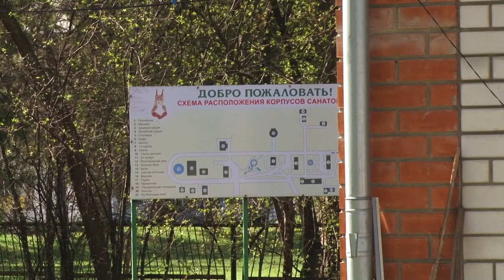Застрявшие за рубежом алтайские туристы вернулись домой. Что происходит в обсервации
Застрявшие за рубежом алтайские туристы, наконец, вернулись на родину. Авиалайнер из Индии приземлился в аэропорту Новосибирска в прошлую пятницу. Кого-то из пассажиров  отправили на домашний карантин, а кого-то в обсерватор.  Мы узнали, как чувствуют себя люди, которые  можно сказать с боем добивались возвращения в родную страну.